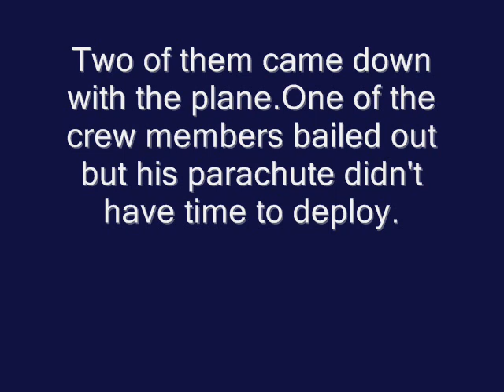Fairey Albacore crash site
A Fairey Albacore crash site near Kirkenes northern Norway.